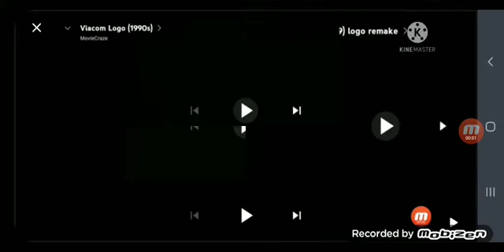logo 5 parison